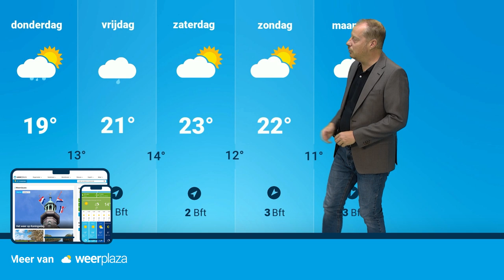Weerbericht: woensdag toch weer enkele buien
Vandaag bleef het zo goed als overal droog, morgen staan echter toch weer enkele buien op het programma.